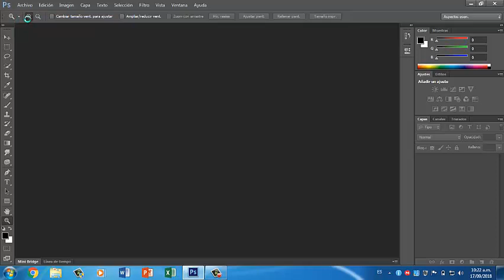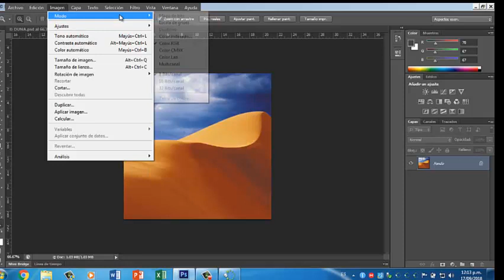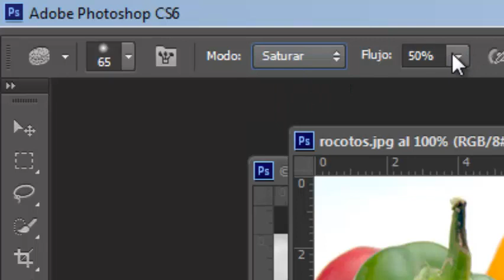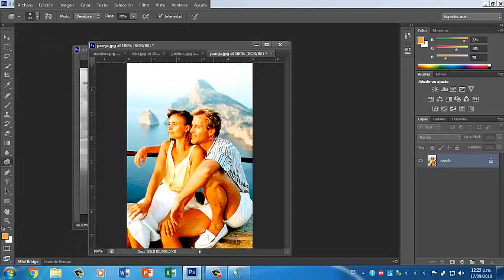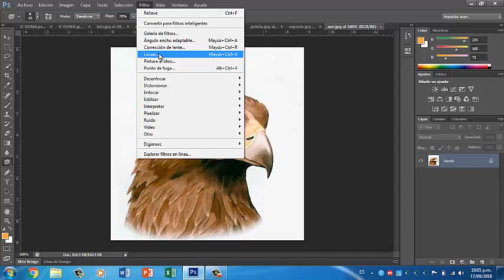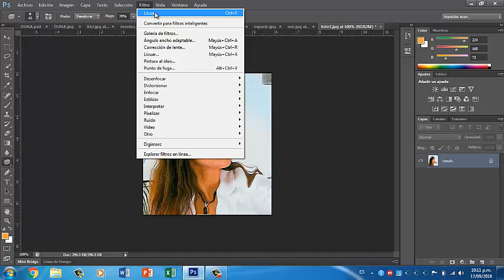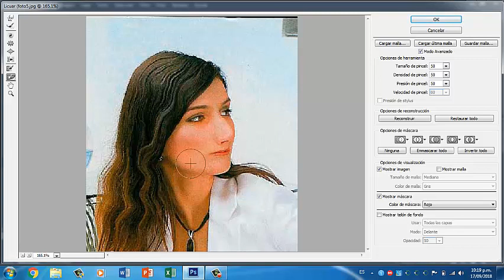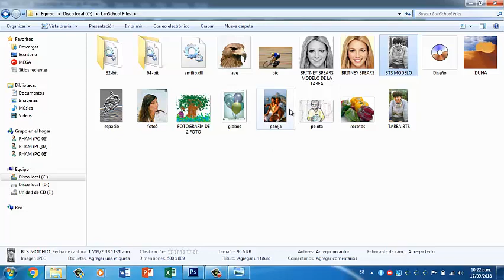Hacerle un arreglo fotográfico en Photoshop (EJERCICIO 5)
Aprende darle un retoque a tus fotografías. Está muy bueno este video, si necesitas ayuda referente al tema no dudes en dejar tus comentarios a los minutos te respondo.

Saludos
Prof. Hugo

Contraseña: hugo